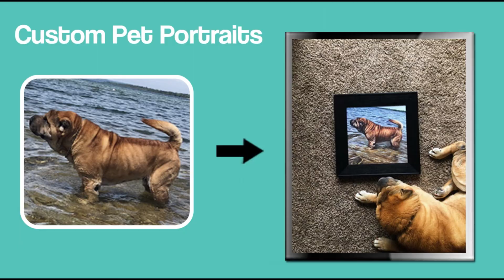PortraitFlip Customer Review #17 | Happy Customer | Photo to Painting | Pet Portraits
Our Happy Customer is overwhelmed to unwrap the Happiness Package and finds a pet portrait of his 4 legged sleepy head!

Thanks for appreciating the depth and the exactness of the painting, it always motivates us!

We are sure his dog is going to wake to a surprise and wag his tail in joy after seeing his portrait painting.

Thanks for being a part of the PortraitFlip family!

to know more about us.